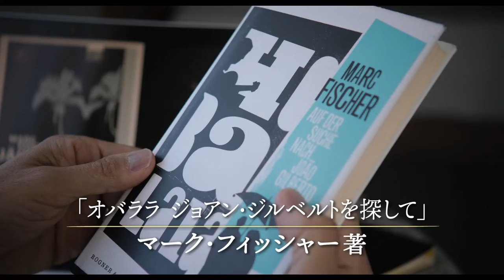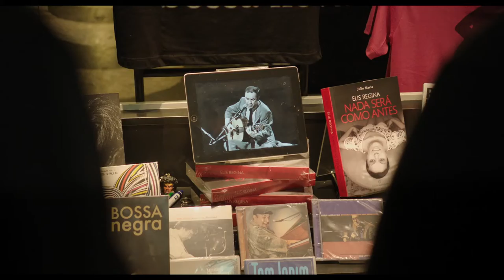予告編『ジョアン・ジルベルトを探して』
2019年8月24日より新宿シネマカリテ、YEBISU GARDEN CINEMAほか全国順次公開

その類稀なるギター演奏と甘美な歌声によって世界中にその名を知らしめた、“ボサノヴァの神様”と称される伝説的ミュージシャン、ジョアン・ジルベルト。2003年に初の日本公演を実現し、その後も2004年、2006年と来日を重ね、日本でも多くのファンを持つ。しかし、2008年8月26日にリオ・デ・ジャネイロで開催されたボサノヴァ誕生50周年記念コンサートへの出演を最後に、公の場に姿を現すことのないまま10年以上もの時が経った。

フランス生まれでブラジル音楽を敬愛するジョルジュ・ガショ監督によるドキュメンタリー、『ジョアン・ジルベルトを探して』は、ドイツ人ジャーナリストのマーク・フィッシャーが、ジョアン・ジルベルトに会うため、リオ・デ・ジャネイロに
出向いた顛末を描いた1冊の本「オバララ　ジョアン・ジルベルトを探して」をガショ監督が手に取った時から始まった。その懸命な追跡にも関わらず、マークはジョアンに会えないまま本が出版される1週間前に自ら命を断ったという。

ガショ監督は、マークの旅に強く共鳴し、ジョアンゆかりの人々や土地をブラジル中尋ね歩く。ジョアンの存在を近くに感じながらもあともう一歩のところで会うことができないガショ。果たして、彼は憧れの人に会うことができるのか…？

監督・脚本：ジョルジュ・ガショ   出演：ミウシャ、ジョアン・ドナート、ホベルト・メネスカル、マルコス・ヴァーリ

‹2018 年/スイス=ドイツ=フランス/ドイツ語・ポルトガル語・フランス語・英語/111 分/カラー/ビスタ/5.1ch/DCP›

原題：Where  Are  You,  João Gilberto?    字幕翻訳：大西公子   字幕監修：中原仁
後援：在日スイス大使館、在日フランス大使館、アンスティチュ・フランセ東京、ブラジル大使館
協力：ユニフランス   配給：ミモザフィルムズ   宣伝協力：プレイタイム

©Gachot Films/Idéale Audience/Neos Film 2018